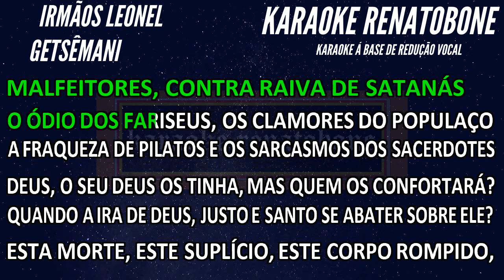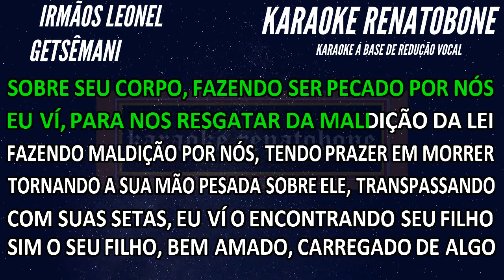GETSÊMANI Irmãos Leonel KARAOKE AMOSTRA